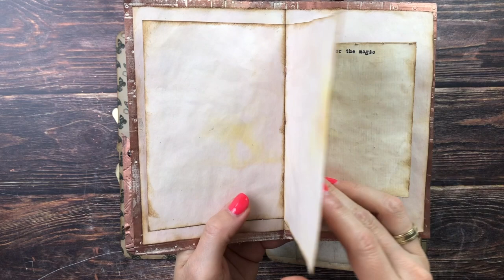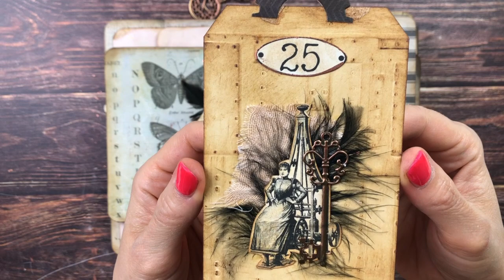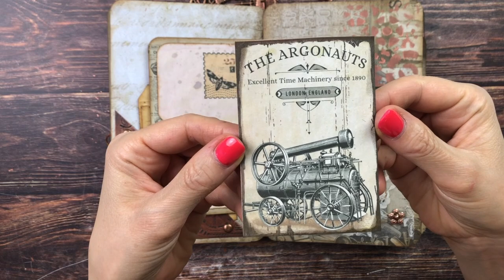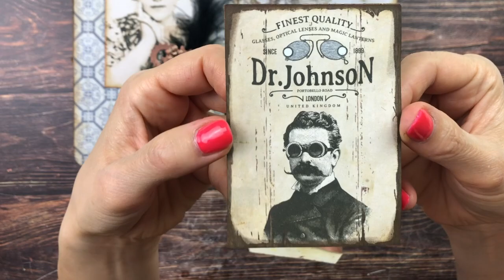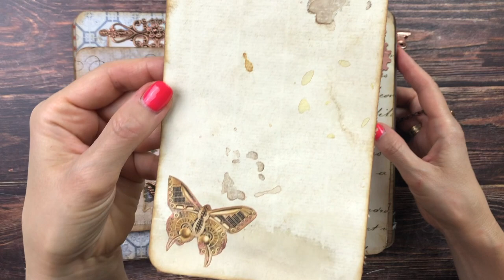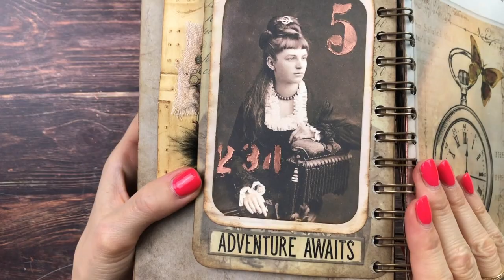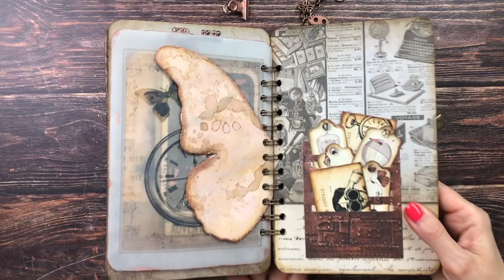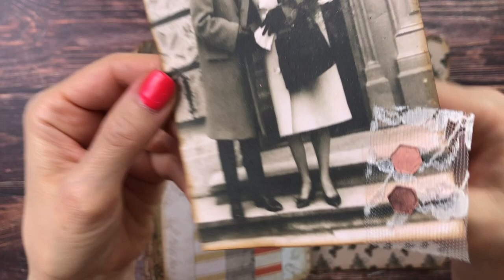Steampunk Journal Flip Through (Music Only)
Welcome to a quick music only flip through of my first steampunk-inspired journal. This was a design team project for The Digital Collage Club.

Downloads I used:
Steampunk Paper Pack, Steampunk ATC Cards, Steampunk Postcards, Steampunk Paper Pack, Steampunk Bottle Caps, Steampunk Jewelry Holders, Steampunk Apothecary Labels, Victorian Children Fashion Kit, Vintage Beauties 1 Inch Round Images
Supplies used for this journal:
Sizzix 3-D Texture Fades Embossing Folder (Stitched)
Sizzix 3-D Texture Fades Embossing Folder (Gears)
Sizzix Thinlits Die Set Stitched Slots by Tim Holtz
The Cinch Book Binding Machine, We R Memory Keepers
Tim Holtz Quote Chips
Tim Holtz Distress Stain Ground Espresso
Prima Marketing Art Alchemy-Metallique Wax-Rich Copper (similar to what I use)
Sizzix BigZ Industrial Gear Dies (only found it from this Austrian seller (website in German only)
(Similar to what I used) - Tim Holtz Idea-ology Metal Mini Fasteners, 99 per Pack, 1/4 Inch, Antique Finishes
Tim Holtz Paper Stash - Memoranda Idea-Ology
French Industrial Paper Stash by Tim Holtz Idea-ology
3 in 1 Glue 4 oz. bottle
Mini Ink blending set of 2 tools and 4 foams
Corner rounder (L)
Sizzix Big Shot Foldaway Die-cut Machine
Ranger Archival Ink Jet Black
Ranger Alcohol Ink Singles, various colors
Tim Holtz Game Spinners
Tim Holtz Paper Stash French Industrial
Tim Holtz Paper Stash Wallflower
Ebay Tim Holtz Layering Stencil ~ INDUSTRIAL ~ THS051 ~ Stampers Anonymous
AliExpress Mixed Gears (cog wheels)
AliExpress Large Gear Cutting Die
AliExpress Rolodex Cutting Die (could not find the exact one I have)
AliExpress Cheese Cloth